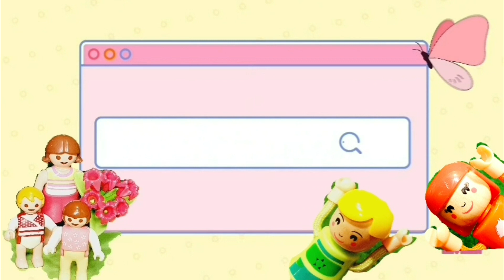playmobil Familie Butterfly : Neues Zimmer ? Aus Normalenenzimmer wir Prinzessininzimmer --X-mas--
Playmobil Familie Butterfly: Neues Zimmer ? Aus Normalenzimmer wird Prinzessinenzimmer --X-mas--

Darum geht es :
Rose , Luisa und Bella gehen auf Spielplatz während die Eltern eine Überraschung planen . Sie wollen ein Prinzessinenzimmer aus ihrem Normalenzimmer machen . Dafür sind sie zu Ikea gefahren und haben eine neue Tappete , Bett , Tisch,  ... gekauft . Als sie dann ...

Das SET ist von City Life Playmobil